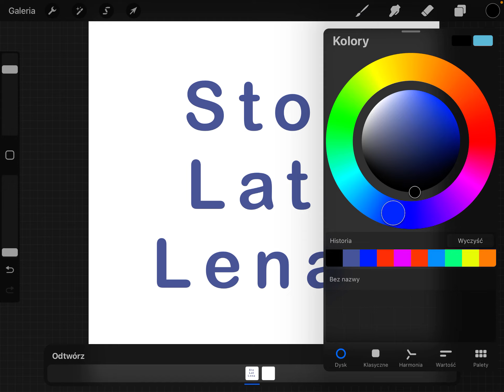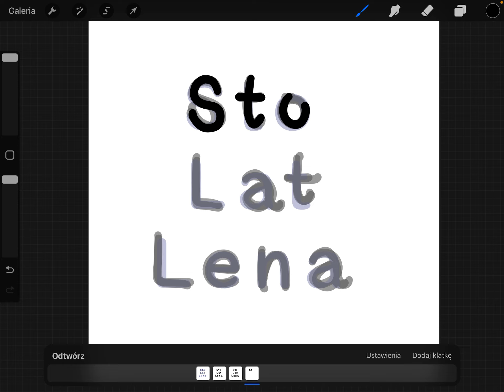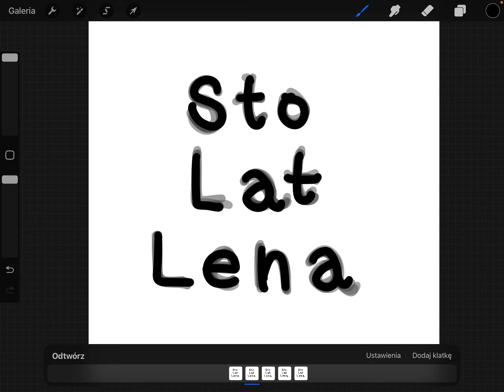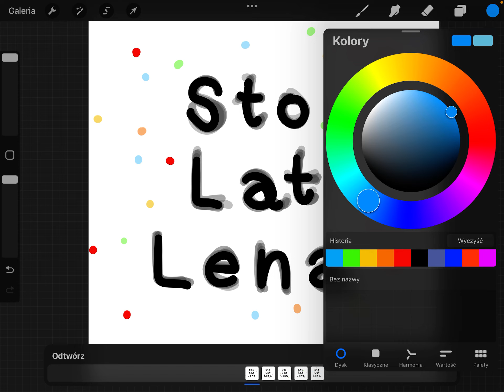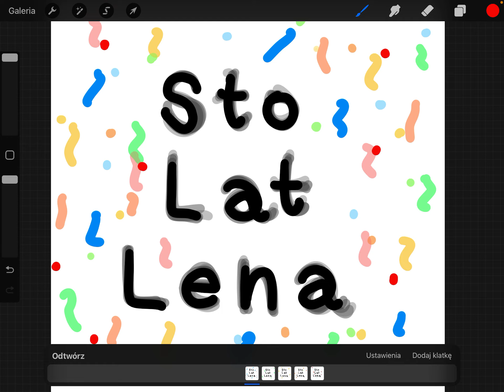Twój własny gif w Procreate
W tym odcinku pokazuję jak w programie Procreate robię fajny gif ( skaczący napis).